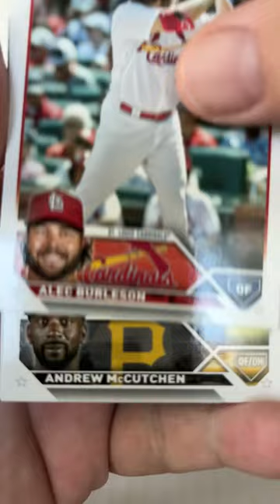Short Breaks the MLB About Xander Bogaerts baseball cards homerunchallenge 254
Did you see your favorite player’s card for the break? Is he listed here? James Outman Corbin Carroll Brett Baty Josh Jung Anthony Volpe Hunter Brown Jordan Walker Kodai Senga Gunnar Henderson Riley Greene Gabriel Moreno Nolan Gorman Trustan Casas Oswald Peraza Miguel Vargas Vaughn Grissom Liover Peguero Shane Langliers Vinnie Pasquantino Shohei Ohtani Aaron Judge Mike Trout Mookie Betts Manny Machado Nolan Arenado  Paul Goldschmidt José Ramírez Yordan Alvarez Freddie Freeman Trea Turner Juan Soto Sandy Alcantara Justin Verlander Max Scherzer Julio Rodríguez Bryce Harper  Vladimir Guerrero Jr. Rafael Devers Austin Riley Francisco Lindor Carlos Correa Jose Altuve Alex Bregman Ronald Acuña Jr. Fernando Tatis Jr. Corbin Burnes Jacob deGrom J.T. Realmuto Kyle Tucker Pete Alonso Xander Bogaerts Corey Seager Bo Bichette Zack Wheeler Max Fried Gerrit Cole Carlos Rodón Dansby Swanson José Abreu Adley Rutschman Will Smith Matt Olson Kyle Schwarber Jeff McNeil Marcus Semien Andrés Giménez Byron Buxton George Springer Julio Urías Edwin Díaz Emmanuel Clase Michael Harris II Brandon Nimmo Dylan Cease Framber Valdez Alek Manoah Wander Franco Willy Adames Bryan Reynolds Starling Marte Randy Arozarena Luis Arraez Jeremy Peña Spencer Strider Steven Kwan Luis Castillo Shane McClanahan Zac Gallen Nathaniel Lowe Cedric Mullins Tim Anderson Willson Contreras Anthony Rizzo Matt Chapman Shane Bieber Brandon Woodruff Tommy Edman Cristian Javier Clayton Kershaw Devin Williams Teoscar Hernández Sean Murphy Daulton Varsho Luis Robert Eloy Jiménez Christian Walker Ty France Alejandro Kirk  Nestor Cortes Bobby Witt Jr. Jazz Chisholm Jr. Rhys Hoskins Yu Darvish Joe Musgrove Logan Webb Yandy Díaz Adolis García Giancarlo Stanton
Who is your favorite team? Oakland A's California Anaheim Angels Houston Astros Toronto Blue Jays Atlanta Braves Milwaukee Brewers St Louis Cardinals Chicago Cubs Arizona Diamondbacks Los Angeles Dodgers San Francisco Giants Cleveland Guardians Seattle Mariners Miami Marlins New York Mets Washington Nationals Baltimore Orioles San Diego Padres Philadelphia Phillies Pittsburgh Pirates Texas Rangers Tampa Bay Rays Cincinnati Reds Boston Red Sox Colorado Rockies Kansas City Royals Detroit Tigers Minnesota Twins Chicago White Sox New York Yankees